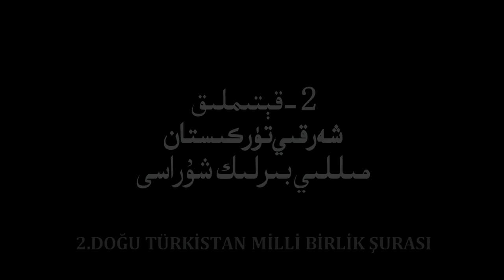رەئىس ھىدايەتۇللاھ ئوغۇزخاننىڭ شەرقىي تۈركىستان مىللىي بىرلىك شۇراسى ئېچىلىش نۇتقى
11 - نۆۋەتلىك دۇنيا شەرقىي تۈركىستانلىقلار قېرىنداشلىق ئۇچرىشىشى
2 - قېتىملىق شەرقىي تۈركىستان مىللىي بىرلىك شۇراسى
ئېچىلىش مۇراسىمىدا شەرقىي تۈركىستان تەشكىلاتلار بىرلىكى رەئىسى ھىدايەتۇللاھ ئوغۇزخان ئېچىلىش نۇتقى سۆزلىدى